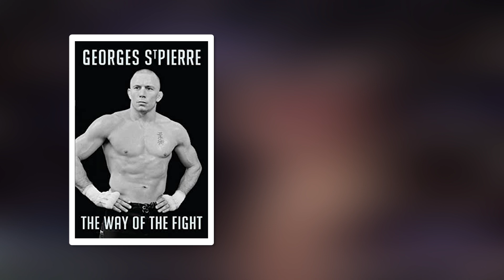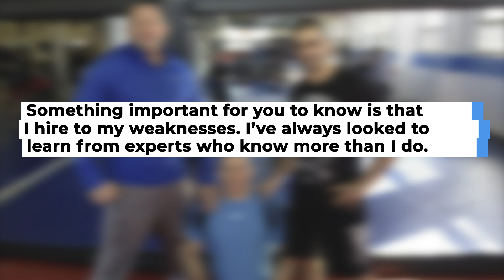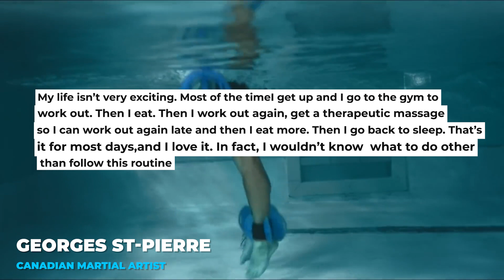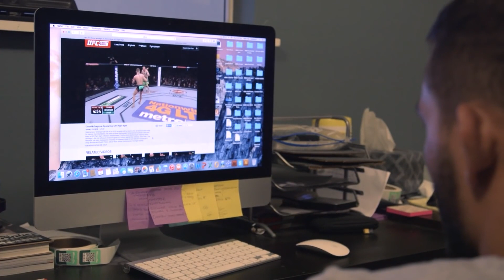The Way of The Fight by George Saint Pierre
Key takeaways from George Saint Pierre's autobiography, The Way of The Fight.

The Way of The Fight by GSP